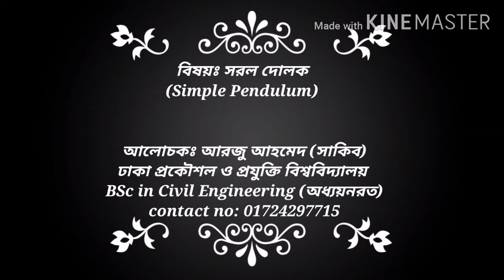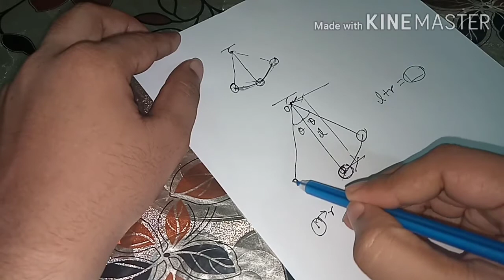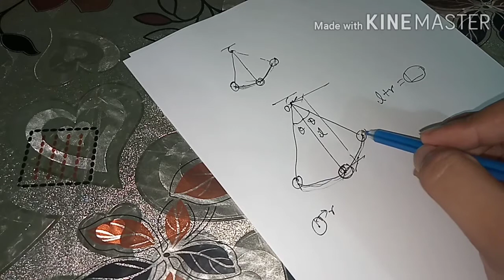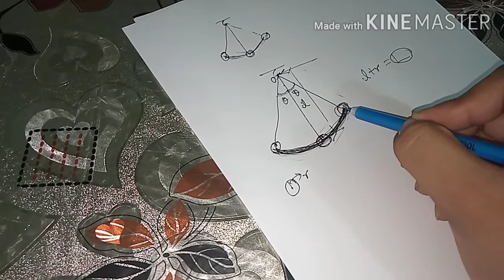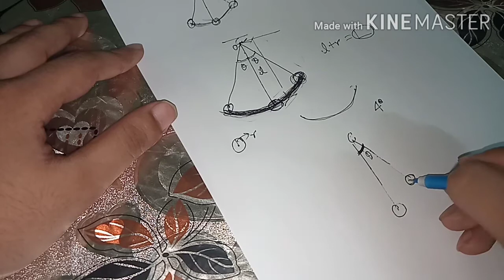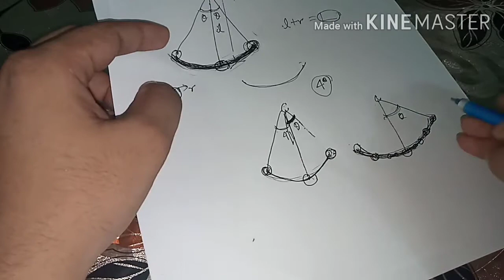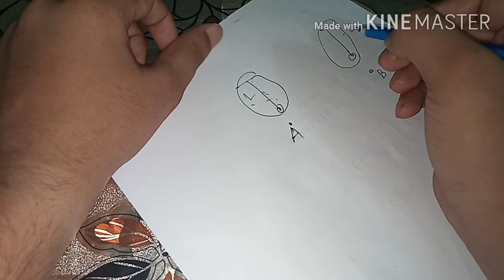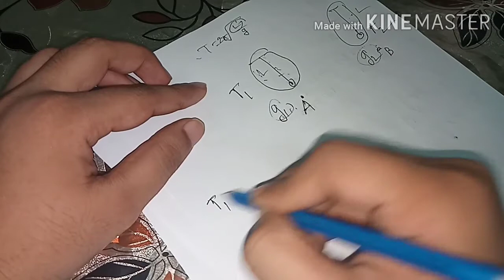সরল দোলক-১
ক্লাসটি যেকোন বিশ্ববিদ্যালয় ভর্তি যুদ্ধ, HSC ও পলিটেকনিক শিক্ষার্থীদের জন্য